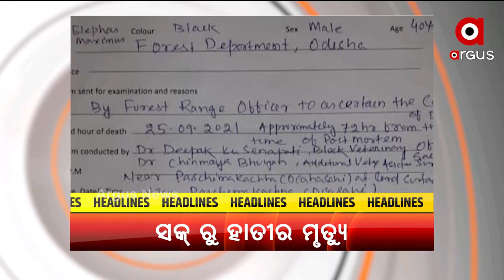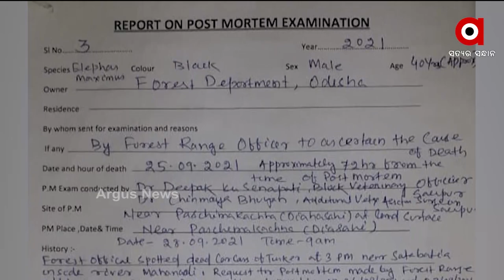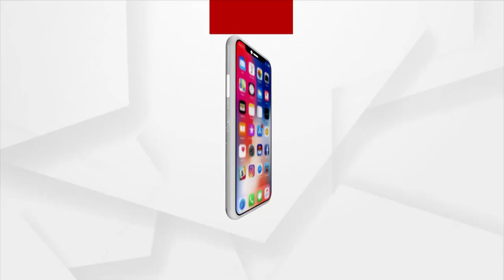ବାରବାଟୀ ଧଉଳି Express | 7 October 2021 | Argus News